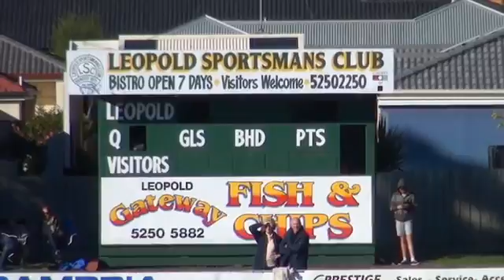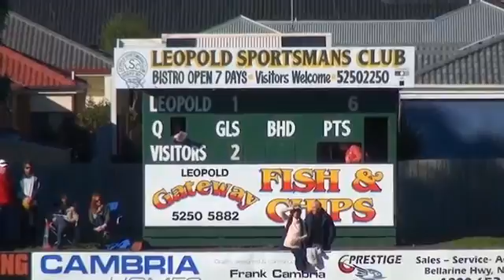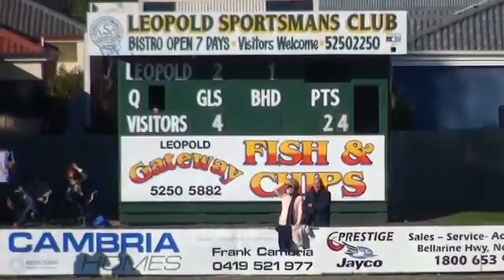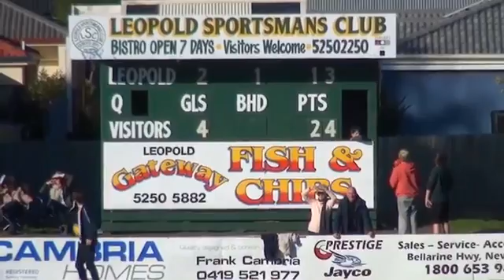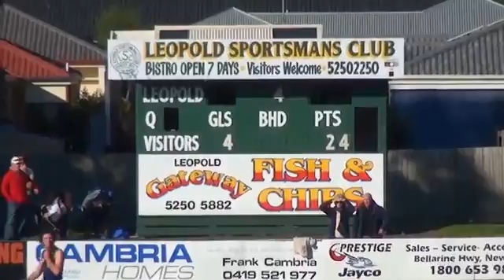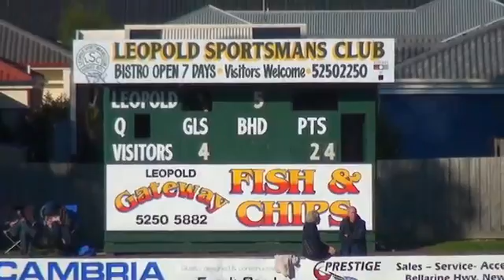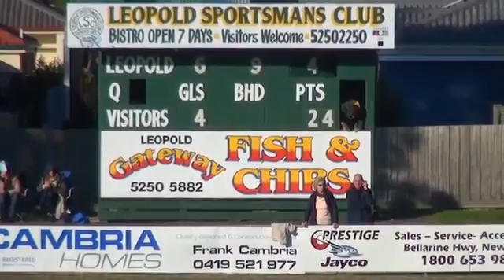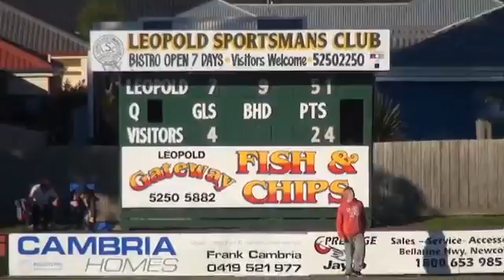Leopold_St_Marys_1st_Half.mov